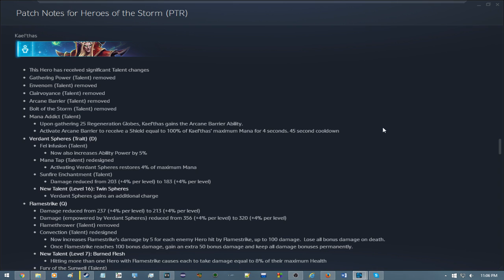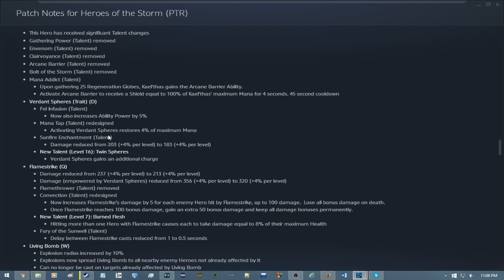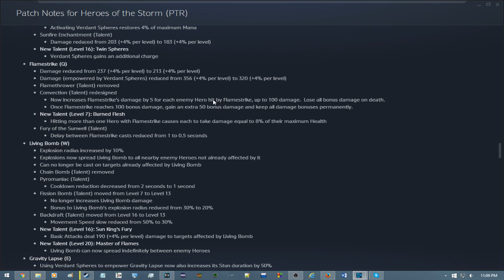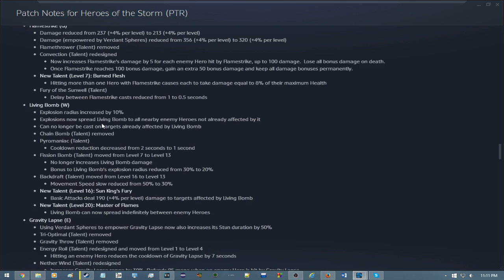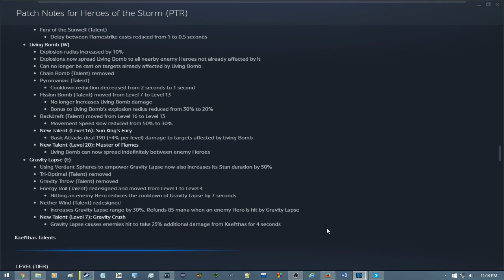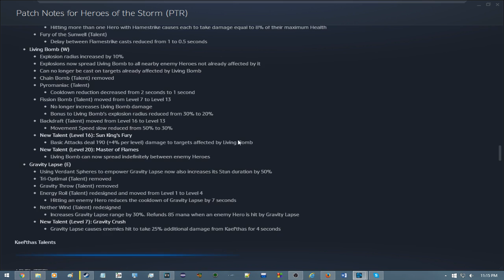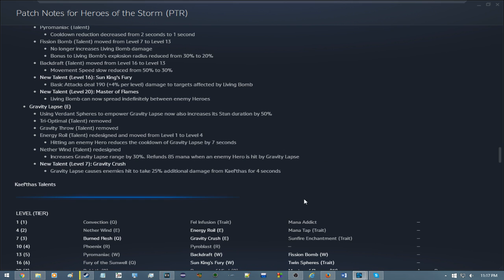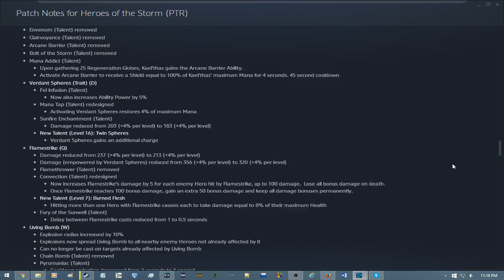√S-Pros - First Impressions of Kael'thas PTR Changes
TL;DR: shows promise, though it was disappointing to have the generic talents (that weren't replaced) removed. Nothing really mindblowing other than the innate chain bomb to heroes.

My god! YouTube! WTFU! Seriously. I made this video. Don't fuck with me. pweeze. I've gotta make a video on WTFU myself, but I just can't think of something that hasn't already been said.

Anyway, I just wanted to give my thoughts on the changes to the hero I got to level 17.

Want to play Heroes of the Storm yourself?